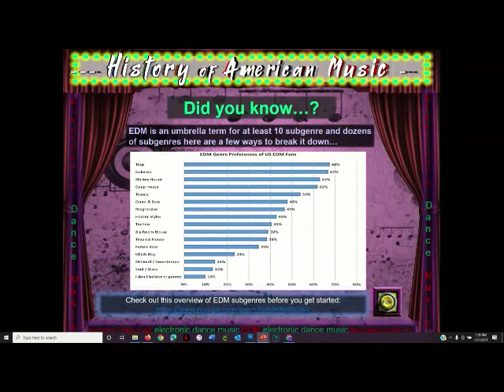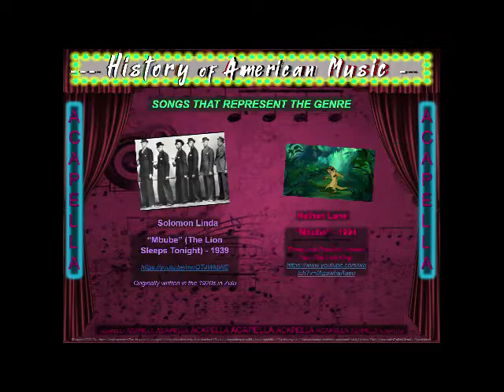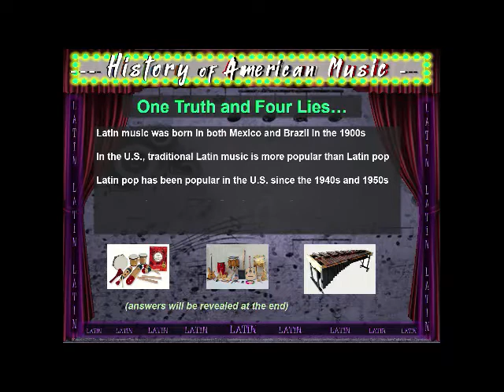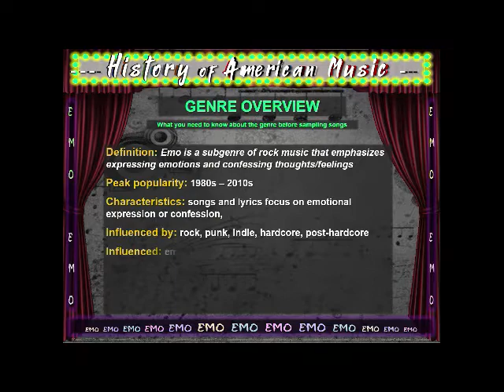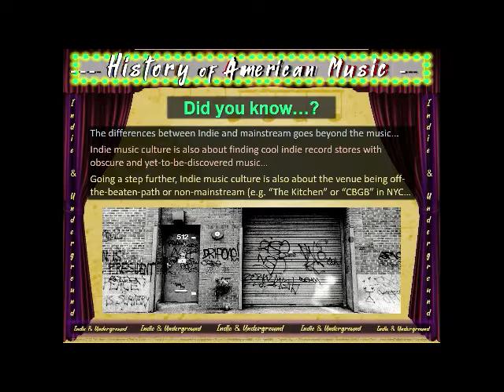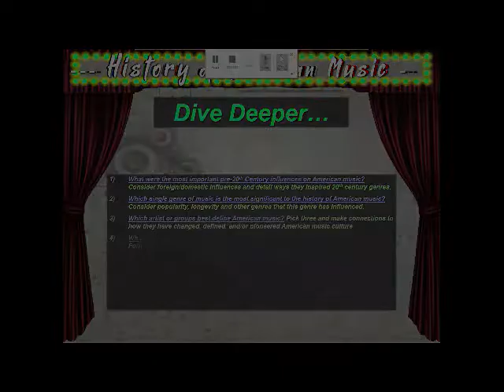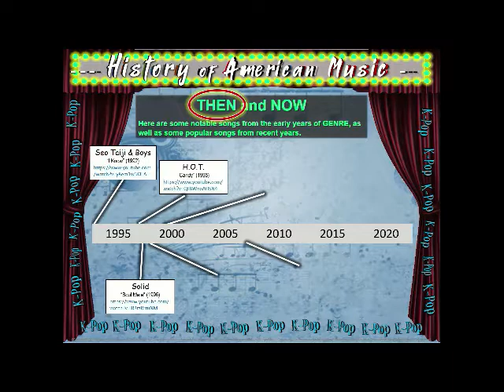VELVET SERIES - 10 REMARKABLE Music Genres (K-Pop Indie Ska Punk EDM Emo & more)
THIS IS A MUST-HAVE FOR ANY TEACHER TO BRING MUSIC INTO THE CLASSROOM. EACH OF THESE 500+ SLIDES HAVE BEEN CAREFULLY DESIGNED AND INCLUDE BUILT-IN ACTIVITIES TO ENGAGE STUDENTS EVERY STEP OF THE WAY. ENJOY!

CONSIDER INVESTING IN THIS REMARKABLE VELVET SERIES BUNDLE TO COMPLIMENT MY COMPREHENSIVE 20-GENRE CURRICULUM:

***This resource is part of the VELVET SERIES, which explores 10 additional genres in addition to my original 20 genre resources. Each download contains a 40-slide PowerPoint (15 universal, 25 genre-specific), printable teacher directions on how to use each slides, and a detailed graphic organizer for students to follow along (in both PDF and MS WORD format)

The “VELVET SERIES” refers to a collection of resources that explores ten genres and subgenres that are off the beaten path, often overlooked, and not included in my original series of 20 American Music Genres. I am excited to present resources on the following genres: EDM, Christmas Music, Acapella, Show Tunes, Ska, Punk Rock, Emo, Indie/Underground, K-Pop, and Latin. I thoroughly enjoyed researching for this series and hope you enjoy teaching and learning with these resources, too!

For the VELVET SERIES, there are 10 Genres to choose from on over 500 beautifully designed slides including:

EDM

Christmas Music

Acapella

Show Tunes (Musical Theater)

Ska

Punk Rock

Emo

Indie/Underground

K-Pop

Latin

Each PowerPoint gives background, primary source quotations, images, details and characteristics of the music, as well as links to music, videos, clips and more. Studying each genre could take 1-3 days, depending on how many music samples you choose to show.

These highly engaging resources could be used in many ways, like:

* Enrichment at the Elementary level

* Middle School or High School for a "history of music" or "history of rock n' roll class"

* High School U.S. History

* To supplement any music class

Hundreds and hundreds of artists are mentioned and sampled throughout the lessons, including:

•1. The Beatles – HERE

•2. Bob Dylan – HERE

•3. Elvis Presley – HERE

•4. Rolling Stones – HERE

•5. Chuck Berry – HERE

•6. Jimi Hendrix – HERE

•7. James Brown – HERE

•8. Little Richard – HERE

•9. Aretha Franklin – HERE

•10. Ray Charles - HERE

•11. Bob Marley – HERE

•12. The Beach Boys – HERE

•13. Buddy Holly – HERE

•14. Led Zeppelin – HERE

•15. Stevie Wonder – HERE

•16. Sam Cooke – HERE

•17. Muddy Waters –

•18. Marvin Gaye – HERE

•19. Velvet Underground –

•20. Bo Diddley – HERE

•21. Otis Redding –

•22. U2 – HERE

•23. Bruce Springsteen – HERE

•24. Jerry Lee Lewis – HERE

•25. Fats Domino –

•26. The Ramones –

•27. Nirvana – HERE

•28. Prince – HERE

•29. The Who –

•30. The Clash –

•31. Johnny Cash – HERE

•32. Smokey Robinson –

•33. The Everly Brothers –

•34. Neil Young –

•35. Michael Jackson – HERE

•36. Madonna –

•37. Roy Orbison –

•38. John Lennon –

•39. David Bowie – HERE

•40. Simon and Garfunkel –

•41. The Doors –

•42. Van Morrison

•43. Sly and the Family Stone –

•44. Public Enemy –

•45. The Byrds –

•46. Janis Joplin –

•47. Patti Smith –

•48. Run-DMC –

•49. Elton John –

•50. The Band – HERE

•51. Howlin' Wolf –

•52. Allman Brothers Band –

•53. Eric Clapton –

•54. Dr. Dre – HERE

•55. Grateful Dead –

•56. Parliament/Funkadelic -

•57. Aerosmith –

•58. Sex Pistols –

•59. Louis Jordan –

•60. Joni Mitchell –

•61. Tina Turner –

•62. Etta James –

•63. Phil Spector –

•64. The Kinks –

•65. Al Green -

•66. Cream –
•67. The Temptations –

•68. Jackie Wilson –

•69. Carl Perkins –

•70. The Police –

•71. Frank Zappa –

•72. AC/DC –

•73. Radiohead –

•74. Hank Williams –

•75. The Eagles –

•76. The Shirelles –

•77. Beastie Boys –

•78. The Stooges –

•79. The Four Tops –

•80. Elvis Costello –

•81. The Drifters -

•82. Eminem –

•83. N.W.A. –

•84. James Taylor –

•85. Black Sabbath –

•86. Tupac Shakur – HERE

•87. Gram Parsons –

•88. Miles Davis –

•89. The Yardbirds –

•90. Carlos Santana –

•91. Ricky Nelson

•92. Guns n Roses -

•93. Booker T. and the MG's –

•94. Nine Inch Nails –

•95. Lynyrd Skynyrd –

•96. Martha and the Vandellas –

•97. Diana Ross and the Supremes -

•98. Roxy Music –

•99. Curtis Mayfield –

•100. Lee 'Scratch' Perry –

•Honorable Mention:

Tom Petty – HERE

Queen – HERE

Woody Guthrie – HERE